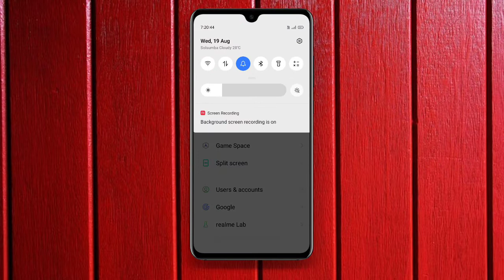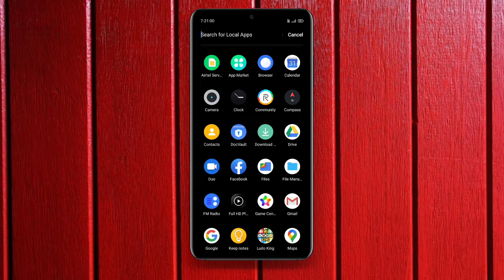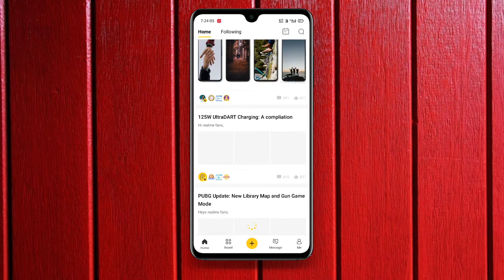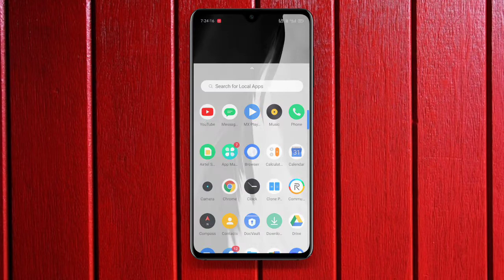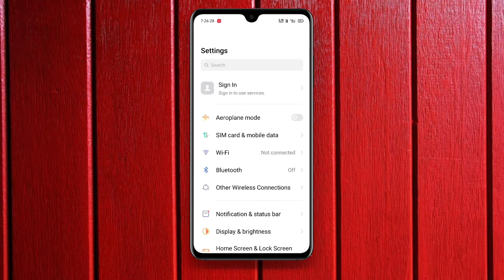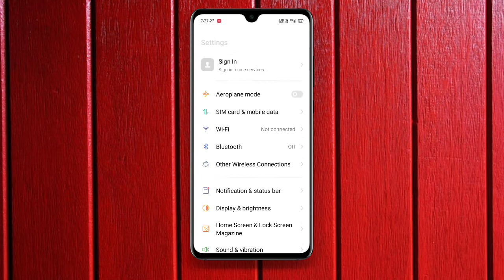Realme C2 after realme UI update Top5+ best features|Smooth scrolling,super power saving power &more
1. Realme C2 after realme UI update Top 5+ features.🤩
2. Realme C2 realme UI update smooth scrolling features add.🤩
3. Realme C2 realme UI update super power saving mode add.🤩
4. Realme C2 after realme UI update add new features.🤩